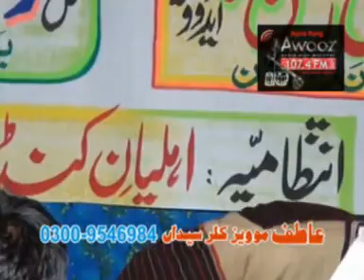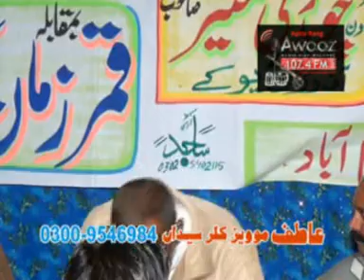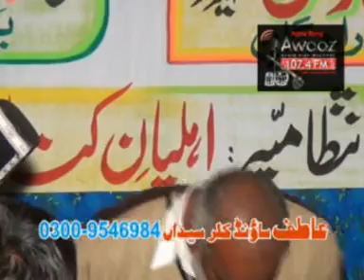Master Shakoor & M Arif - Pothwari Sher - Dadyal [Zaman Chok] 2013 - P1 [0760]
Master Shakoor Vs M Arif & Ch Qamar Vs Hafiz Nasir, Pothwari Sher - Dadyal [Zaman Chok] - P1 [0760], Mehfil e Milad 2013,
Listen to Apna Rang on Awaaz Radio 107.4FM High Wycombe and surrounding areas, .THURSDAY 9PM. with the very best of potohari shers.